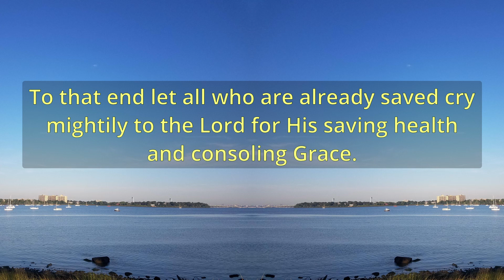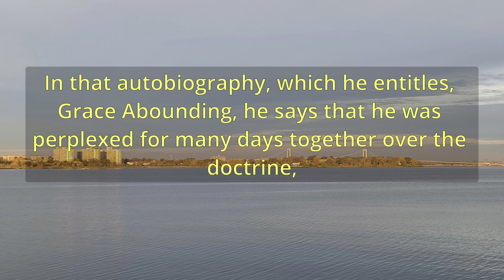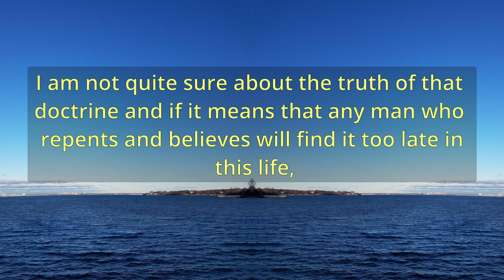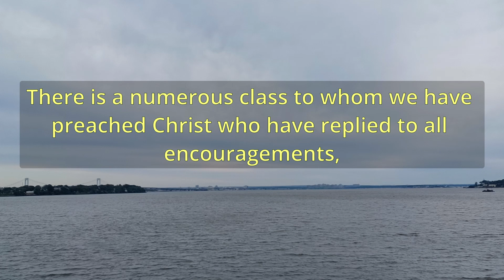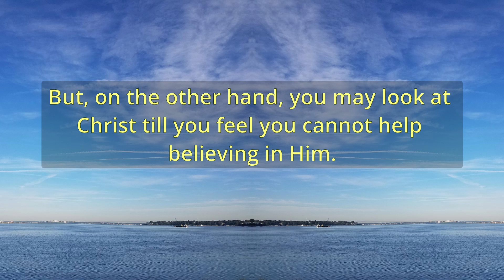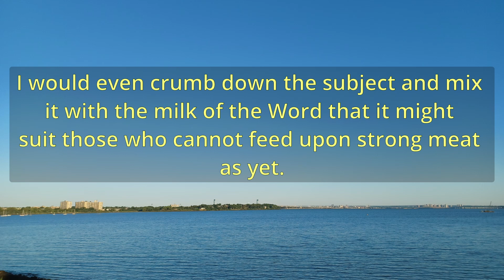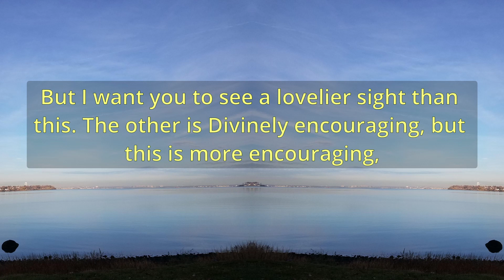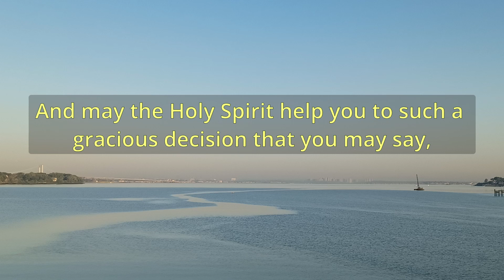"Clearing The Road To Heaven" (A11131) - Charles Spurgeon Sermons